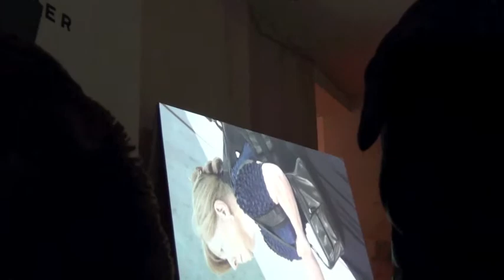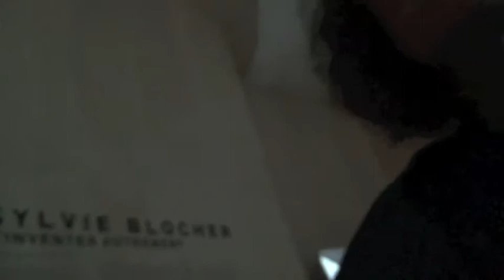S'inventer autrement" Sylvie Blocher MUDAM